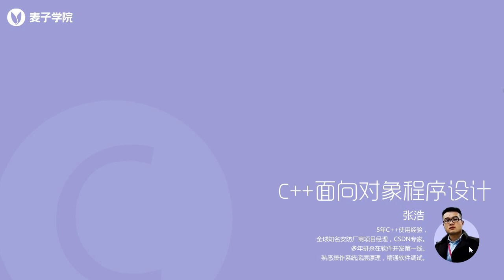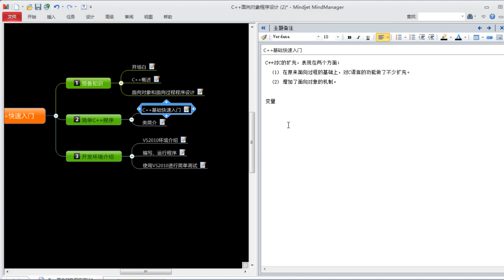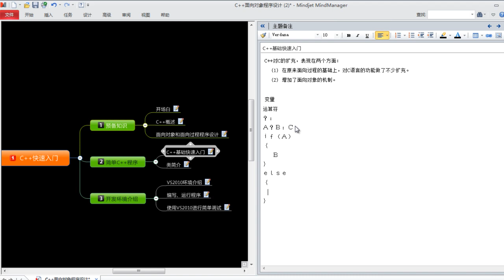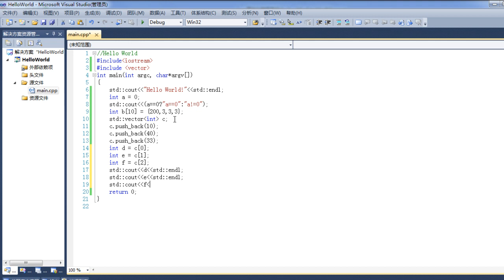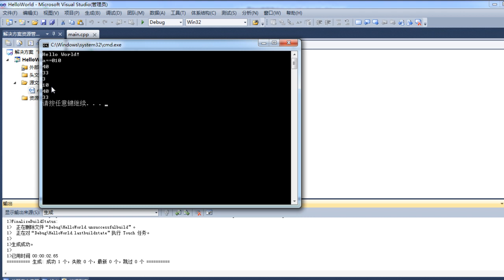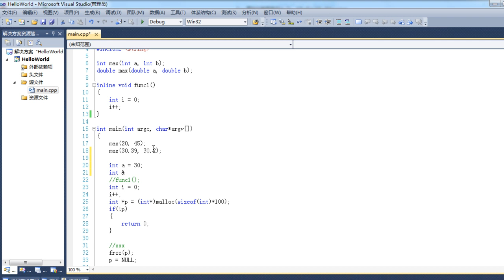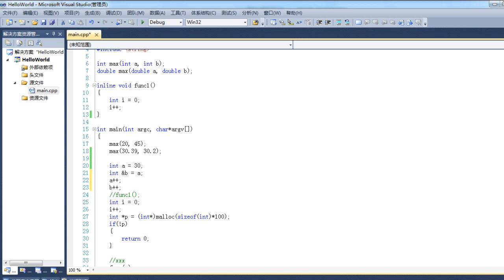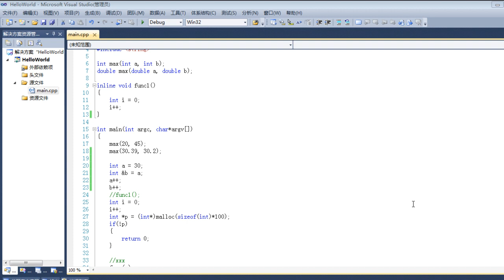C++面向对象编程2 第2节C++快速入门